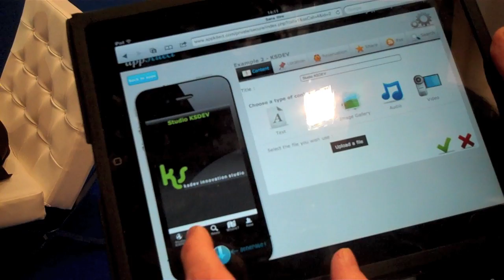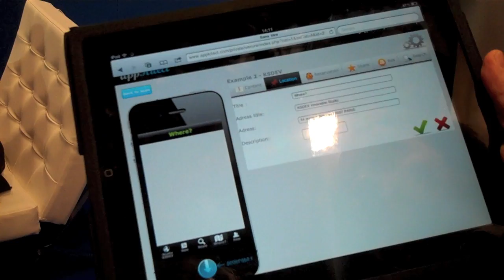Julien Boëdec Directeur Associé KSDEV (leweb'10)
Gagnant du Hackathon Le Web 2010